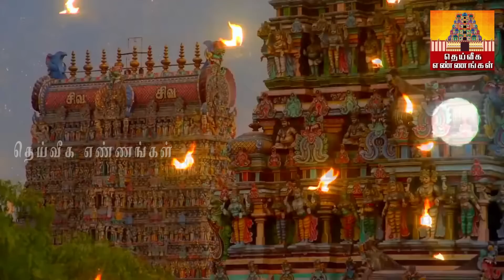இந்த கோலத்தை வீட்டில் போட்டால் குடும்ப பிரச்சனையும் கடனும் தீரும்..